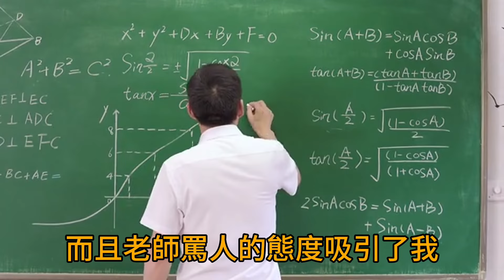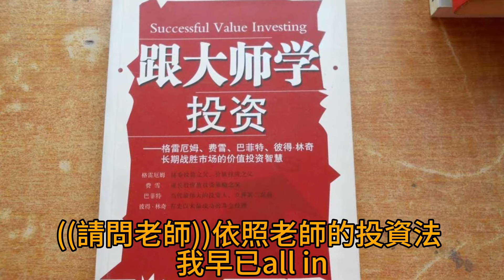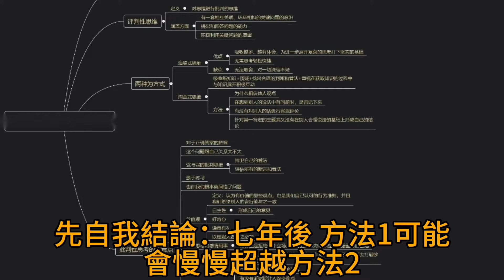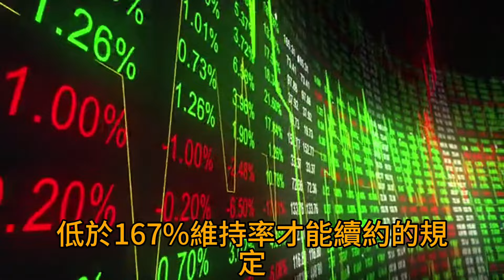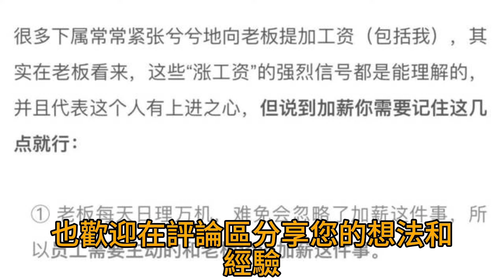00298短篇！尋找投資的光明大道！2024年11月17日 CLEC 投資理財頻道（多語音）